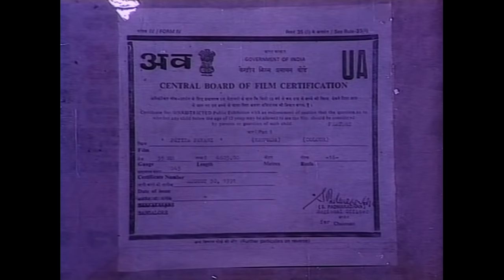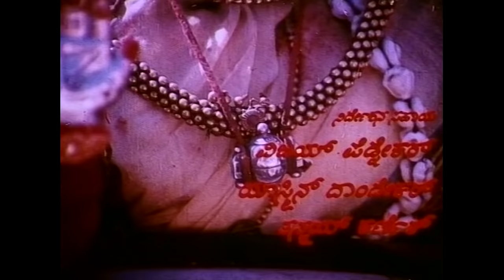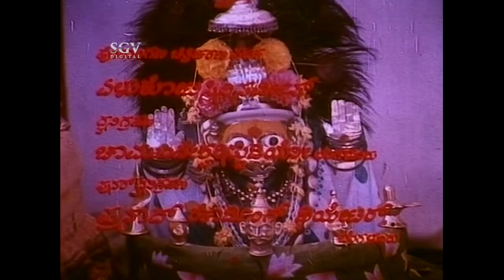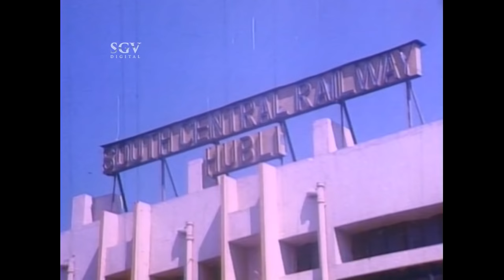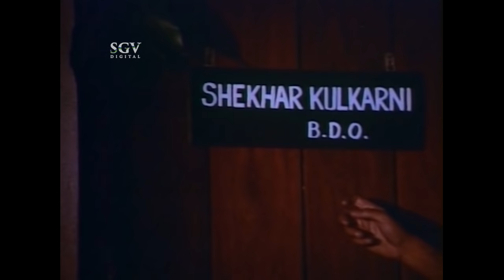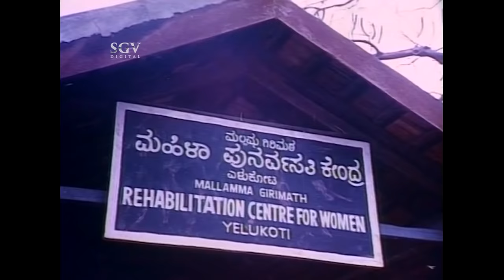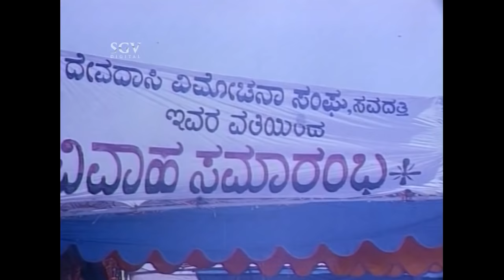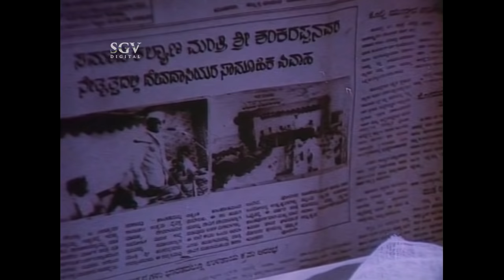ದೇವದಾಸಿ ಕನ್ನಡ ಸಿನಿಮಾ | Pathitha Pavani Kannada Full Movie | Best Kannada Movies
Pathitha Pavani Kannada Full Movie | Best Kannada Movies